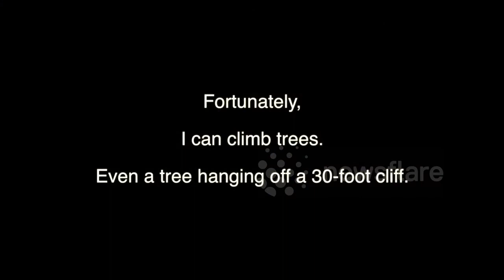Epic Drone Crash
A beautiful flight over the ocean in Newport Beach, CA ends with a surprise. The sunset was glorious and the waves were spectacular as I flew my drone around this arch rock when suddenly it crashed into a tree and was left hanging off a 30-foot cliff. I quickly ran down the rocky beach towards where it had disappeared. I couldn't see it, but I was able to climb up the cliff and out on some tree branches and eventually found it. The drone was undamaged, and I carefully climbed all the way down again carrying it back to safety. This was using a DJI Phantom 3 consumer camera drone.

Newsflare has an eager team of people searching the web for top video content to share, we also take submissions from those looking to make sure their videos get seen by many plus earn some money back. Newsflare live and breath viral videos & awesome user generated content (UGC) and want to make sure you get the latest trends and hottest videos.

This video is managed by Newsflare. To use this video for broadcast or in a commercial player please email or call +44 This footage is being managed exclusively by Newsflare. or email or call: +44